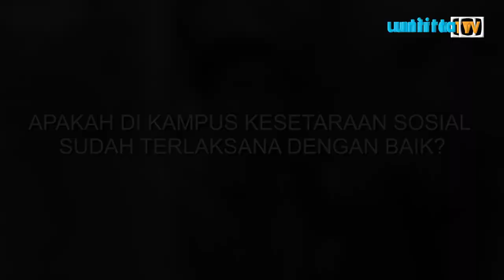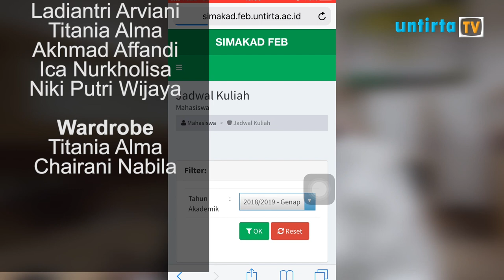UNTIRTA NEWS EDISI 27 FEBRUARI 2019 | HARI KESETARAAN SOSIAL SEDUNIA | - SEGMEN 3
Untirta News merupakan program berita seputar kampus Universitas Sultan Ageng Tirtayasa dengan merangkum informasi, kejadian, peristiwa, dan berita yang terjadi dalam satu pekan secara faktual dan terpercaya.

Pimpinan Umum
Ihram Rizki Setiawan

Program Director
Akhmad Affandi

Reporter
Titania Alma
Akhmad Affandi
Ladiantri Arviani
Chairani Nabila
Ica Nurkholisa

Camera Person
Imam Noorsalim
Akhmad Affandi
Arif Ardiansyah
Ihram Rizki Setiawan
Akbarudin Mandala
Ladiantri Arviani

Editor
Arif Ardiansyah
Akhmad Affandi
Ihram Rizki Setiawan
Imam Nursalim
Akbarudin Mandala

Script Writer
Niki Putri Wijaya
Ladiantri Arviani
Titania Alma
Akhmad Affandi
Chairani Nabila
Ica Nurkholisa
Siti Umaeroh

News Anchor
Ihram Rizki
Ica Nurkholisa

Wardrobe
Titania Alma
Chairani Nabila